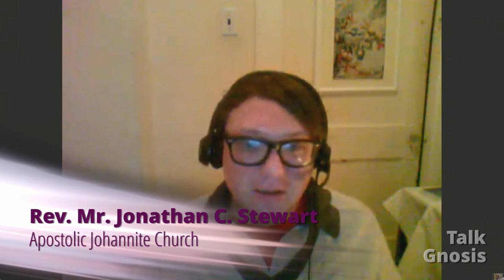[Talk Gnosis] Theology and Science Fiction Part 1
Dr. James McGrath joins us for an unprecedented third time to discuss his new(ish) book, Theology and Science Fiction.